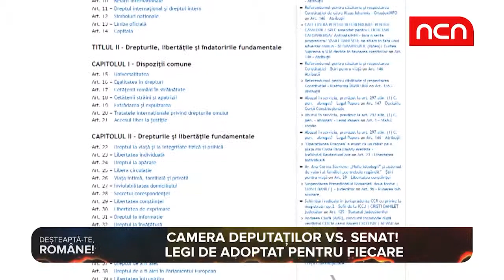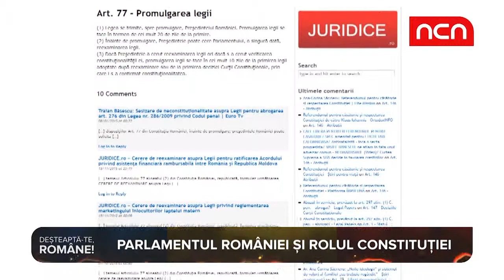Desteapta-te Romane - Ce e un parlamentar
Deșteaptă-te române! - Ne punem o întrebare aparent banală, dar al cărei răspuns ne va ajuta să înțelegem mai bine cum funcționează Parlamentul României. Ce e un parlamentar? Cu ce se ocupă el și cum ajunge să fie investit în funcție?